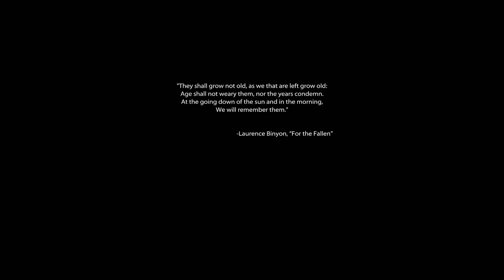First In | Medal of Honor (2010) | PC | No Commentary Walkthrough & Gameplay 1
First part of the Medal of Honor (2010) walkthrough, with no commentary on PC in 1440p/60FPS.

0:00 - Game Opening Cinematic
2:45 - First In
25:51 - Cinematic

- PC Specs-
16GB DDR4 RAM